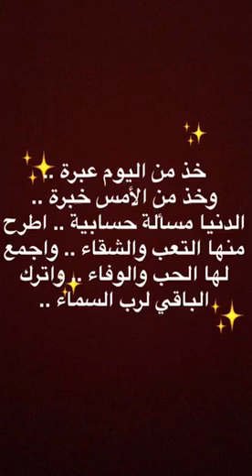بسكويت الريتز مع اللوز او الفستق مع سنابات عبدالله بالحمر